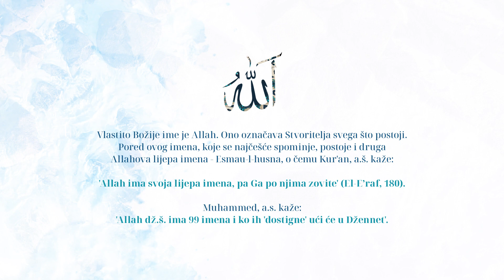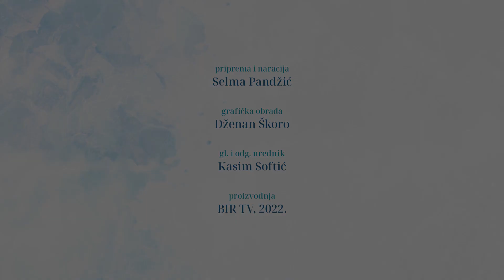Allahova, dž.š., lijepa imena - En-Nāfi‘